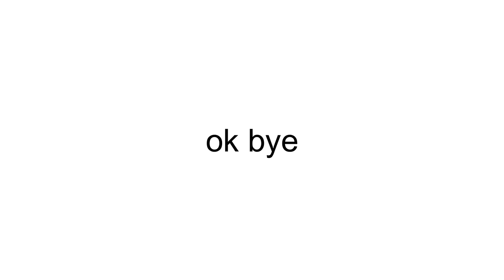Roblox | Car Crushers 2 Random Moments #23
Yes.